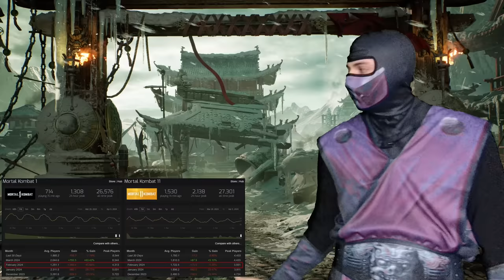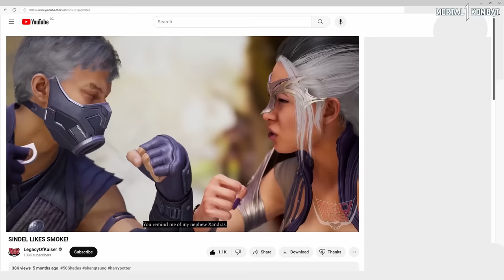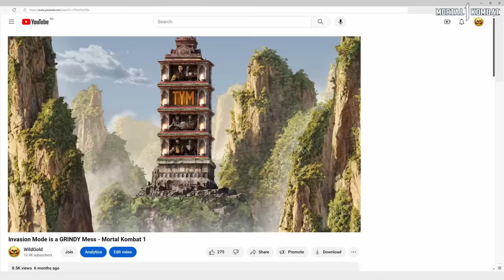Why Everyone Hates Mortal Kombat 1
Why Everyone Hates Mortal Kombat 1 / The Endless Mediocrity of Mortal Kombat 1. A deep dive into
Mortal Kombat 1's customization, gameplay, Invasion mode and microtransactions and how they compare to that of the previous Mortal Kombat games. Like Mortal Kombat 11's Towers of Time and Krypt, as well Mortal Kombat X's gameplay and Mortal Kombat 9's Tag Team Mode. In an attempt to discover how NetherRealm have taken their once previously unrivaled and successful franchise to the brink.